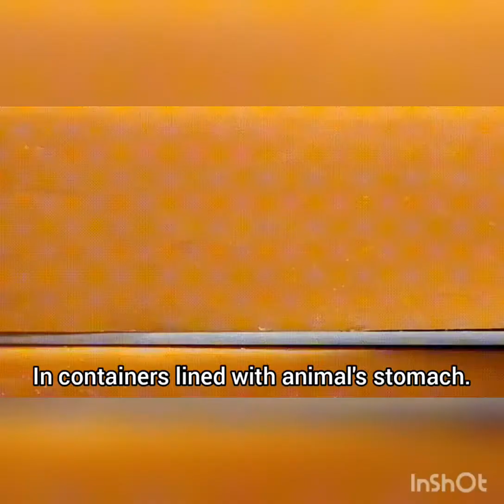Fun facts about cheese 🧀.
Cheese is condensed form of milk. It takes 10 pounds of milk to make 1 pound of cheese. In this video we'll get to know about some interesting facts about cheese.